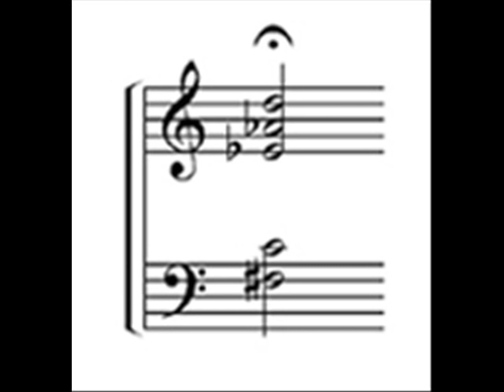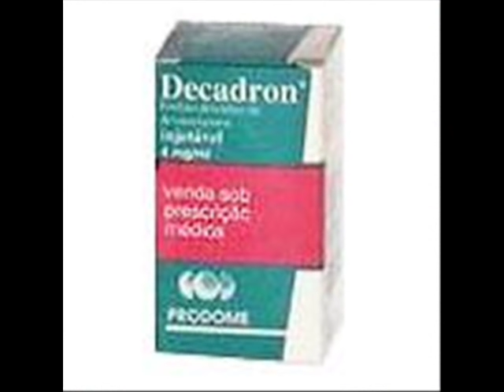Luis Alberto Spinetta - Tres agujas (con Lito Vitale )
Tres agujas
(Fito Paez)

Los barcos viajan de país en país
la luna no siempre es la misma
y vos te vas a ir, solo en la habitación
tu mamá se fue a Marruecos sin alhajas.
Es algo así como cansarse de todo
y todo sigue dando vueltas.
Estoy abriéndome, estoy cansándome,
mi nación no tiene cruces ni banderas.
No es que no te crea
es que las cosas han cambiado un poco.
Es mi corazón quien decide entre el mar y la arena.
Necesito verte antes que sea demasiado tarde.
casi son las tres, tres agujas tengo en la cabeza.
No, creo que nunca es tarde, una válvula de escape
se transforme en un acorde
No, es que yo no quiero más nadar en piletas. Letra de Tres agujas - Fito Paez - sitiodeletras.com
Están partiendo el mundo por la mitad,
están quemándose las velas.
Están usándome, están riéndose
y mi canción es un antídoto liviano
Una cuerda es una bala, el amor un ejercicio
una iglesia es como un circo.
No, es que yo no quiero más nadar en piletas.
Quiero vivir aquí, más quiero cambiar
cambiar para sentirme vivo
y te daré una flor antes que un decadrón
oh! mi amor, estoy tranquilo pero herido.